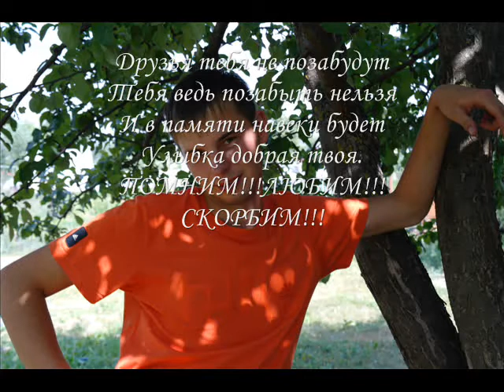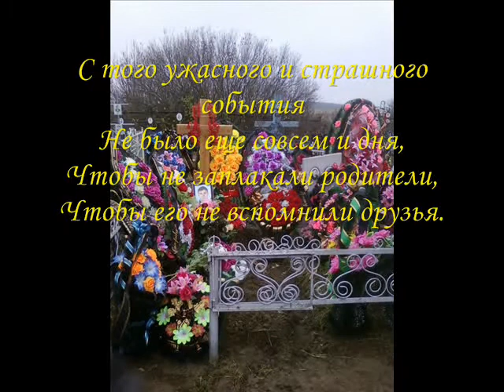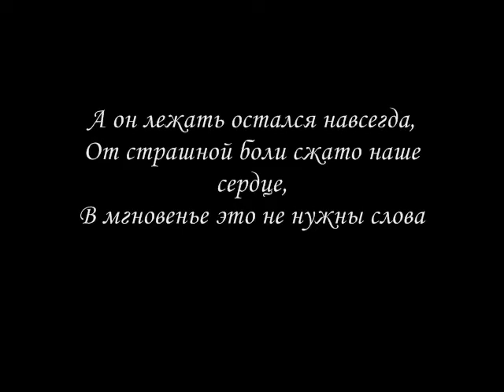В пямять об Брате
БРАТ - БРАТУ ВЕЧНАЯ ПАМЯТЬ